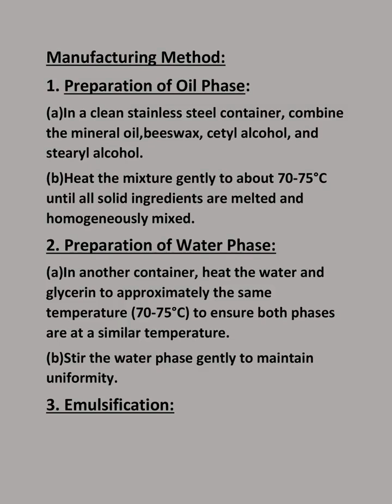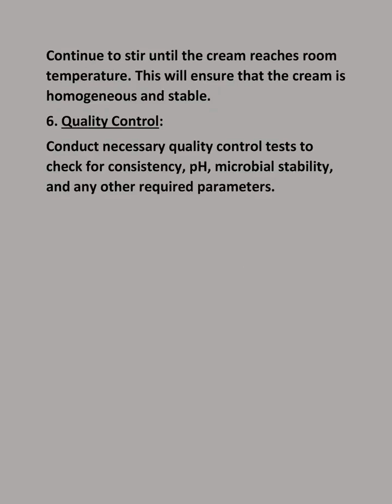Cold Cream Manufacturing Formula | How to make Cold Cream at Home | Cold Cream Manufacturing Recipe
50 Products Formulation E-Book Available 100% Practical :
List of 50 Products Formulation:
1. Detergent Powder
2. Detergent Sparkles (Red, Blue, Green)
3. Neel Powder
4. Floor Cleaner
5. Toilet Cleaner Gel
6. Glass Cleaner
7. Liquid Blue Neel
8. Liquid Soap
9. Liquid Dishwashes
10. Dishwash Powder
11. Dishwash Soap
12. Paint Emulsion
13. Hand Sanitizer Gel
14. Hand Wash Formulation
15. Fabrics Bleach
16. Plaster for Paint
17. Liquid Drain Opener
18. Room Freshener Tablet
19. Air Freshener
20. White Dilute Phenyle
21. Concentrated Phenyle
22. Fabrics Softener
23. Cleaning Gel for all Purpose
24. Car Shampoo
25. Car Polish Oil
26. Tyre Polish Liquid
27. Sodium Lauryl Ether Sulphate
28. Water Proofing Cement
29. Furniture Polish
30. Grease Oil
31. Leather Water Proofing
32. Ink for Pen
33. Stick Glue (Gum)
34. Insects Killer Liquid
35. Insect Killer Powder
36. Wax Emulsion
37. Beauty Face Powder
38. Cheep Stick
39. Leather Tanning Bate
40. Cutting Oil
41. Sewing Machine Oil
42. Defoaming Agent
43. Steel Rust Cleaner
44. Increasing Razor / Blade Sharpener
45. Floor Cleaner Compound
46. Leather Shiner
47. Ink Remover
48. Room Freshener Tablet
49. Emulsifier
50. Cementing agent